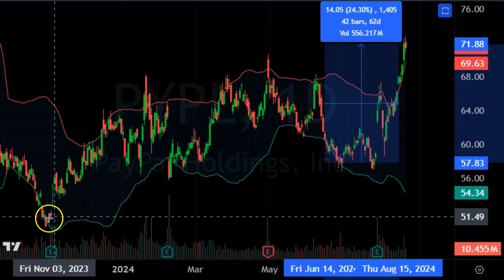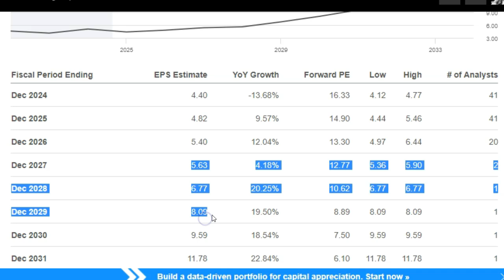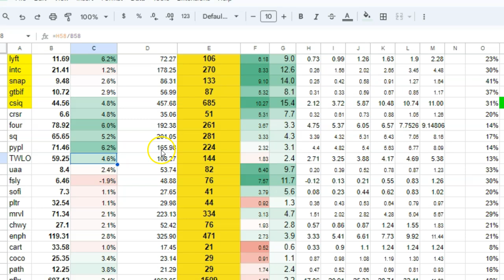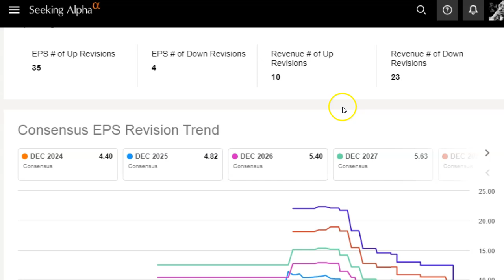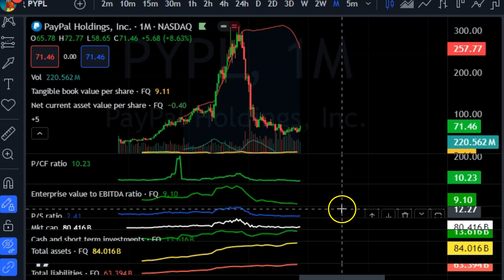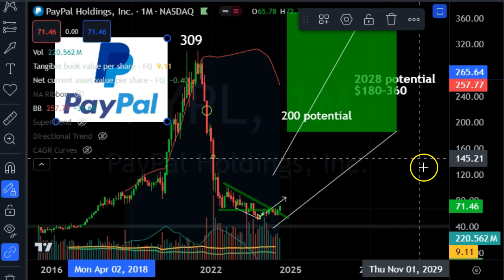I Analyzed Paypal Stock- Is it Worth Investing In? Plus Adyen partnership news.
update on paypals earnings expectations from analysts and a future price forecast if earnings grow as analysts expect. we also go into paypals latest headlines, Including the Adyen news.